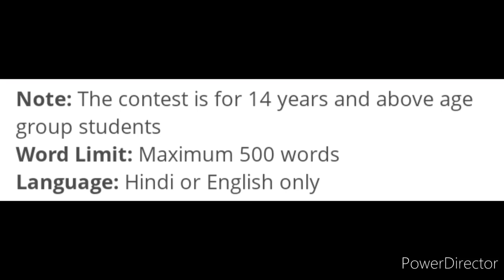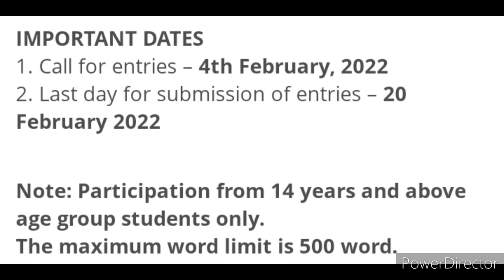Online Competition 2022 Free🥰Win Attractive Prizes🏆Free Online Essay Competition 2022💖Kavita Is Here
3 Best A4 size Drawing books set in affordable amount